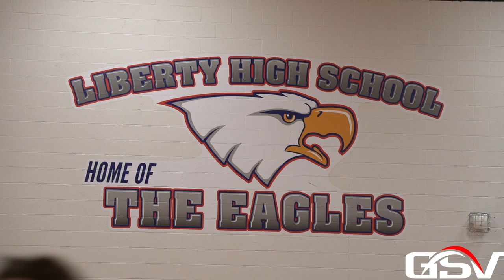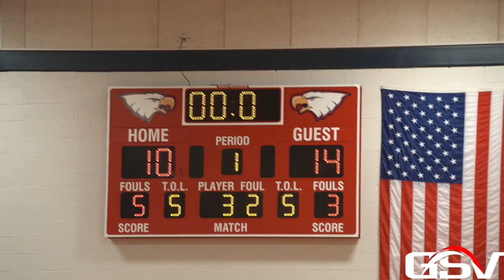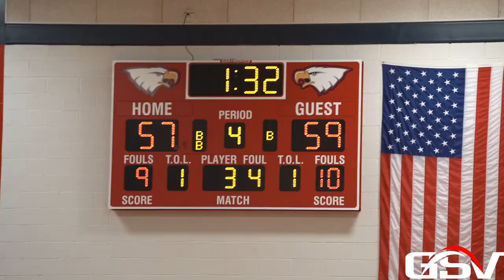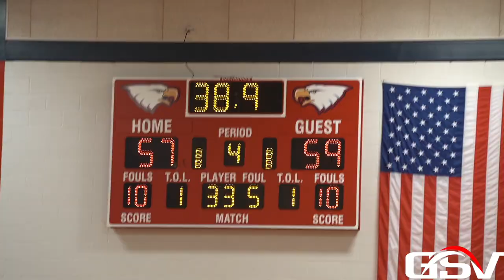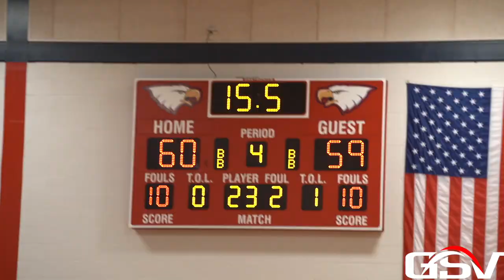TROY BUCHANAN VS FT. ZUMWALT SOUTH | Instant Classic💯 | Missouri Class 6 District 4 Championship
Troy Buchanan Trojans (22-4)
Fort Zumwalt South Bulldogs (25-2)